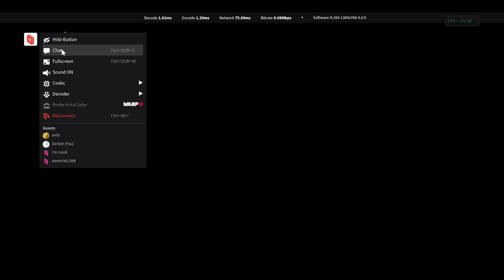Mario Kart Wii Parsec Netplay!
great ah game